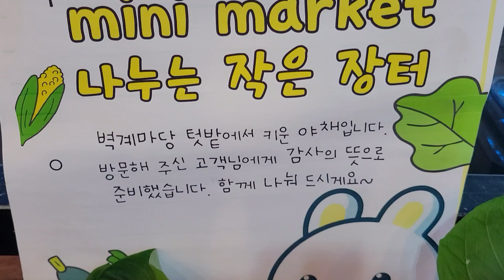오늘 나눔은 고구마 서종장어집 벽계마당 나눔미니마켓